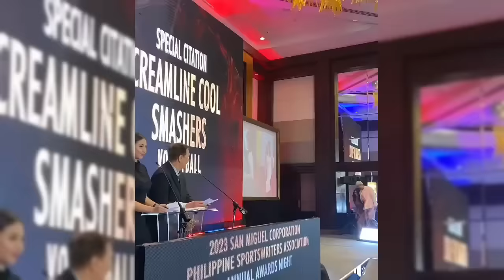Apat na Bagong Mukha ABANGAN sabi ni Jema & Alyssa🤯 Foreign Player REVEALED🤩 Jema EXCITED na sa PVL🔥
This is created to give an update about Creamline Cool Smashers Team and Choco Mucho Flying Titans 💜💓 REBISCO TEAM Updates

Update on your Volleyball Idols in the Philippines 🙌🏻🏐 Catch Volleyball News here!

● This video is a tribute to the BEST OF THE BEST VOLLEYBALL PLAYER . check the best actions according to my thoughts! I hope you enjoy it ;) -

Credits to the following: gawong deannawong pvl alyssavaldez jiamorado elladejesus jemagalanza celine creamlinecoolsmasher creamline PVL Volleyfunatics Subscribethischannel Volleyballupdates jiamorado kuttikakaewpin Phenom Valdez #AlyssaValdez VolleyballCompiler PH FIVB AVC SPORTSANDACTION POWERVOLLEYBALL NCSmusicsongandartist ateneo ladyEagles LaSalalle PVL creamlinecoolsmasher bankoperlas Universityofthephilippines covid-19